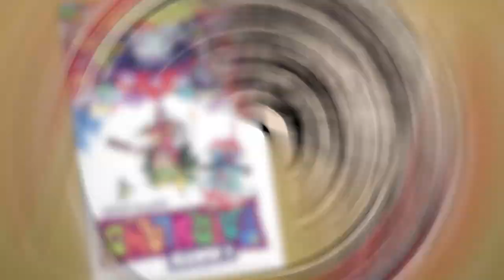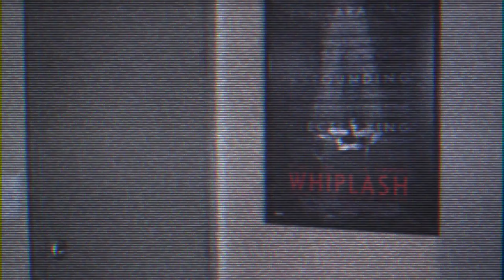I HATE FAIRYLAND is a Beautifully Terrible Book! | The Show With Reviews - Auram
Today on the Show With Reviews, I'm a little sick, so I had my good buddy Kevin come in to review Skottie Young's indie comic venture "I Hate Fairyland."

Kevin doesn't read very many comics, so I told him to just pick one that looked interesting off the shelf of a local comic shop and this is what he choose!

The SHOW WITH REVIEWS provides quick and concise reviews of three comic books while sometimes delving into TV and movies!

_-_-_-_-_-_-_-_-_-_-_-_-_+RELATED VIDEOS+_-_-_-_-_-_-_-_-_-_

_-_-_-_-_-_-_-_-_-_-_-_-_+SOCIAL MEDIA+_-_-_-_-_-_-_-_-_-_-_